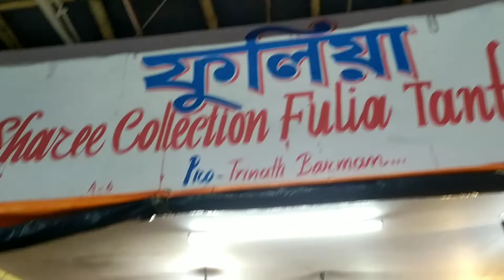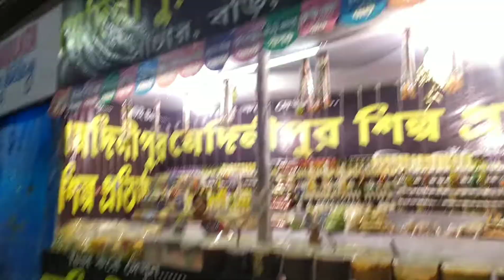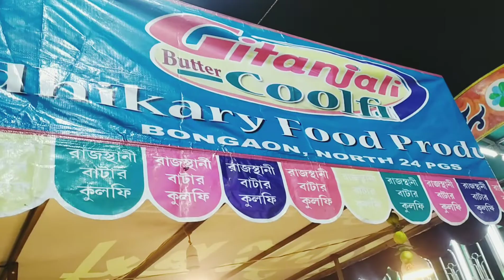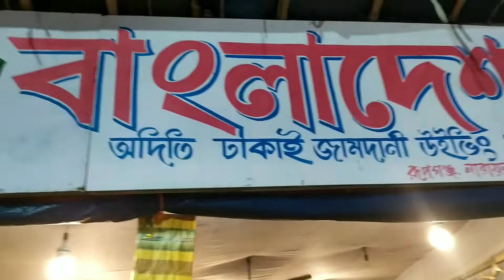সোনারপুর হস্তশিল্প মেলা ২০২২ II SONARPUR HANDLOOM & HANDICRAFT EXPO 2022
Narrative Voice - Anisha